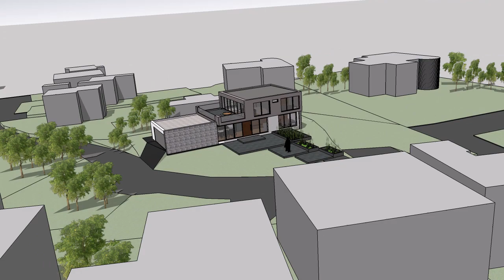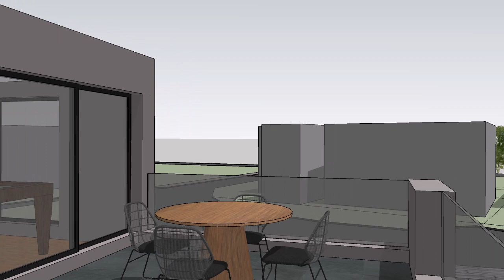Warrens Point, Crosshaven, County Cork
3D model of proposed 4 bed dwelling at Warrens Point, Crosshaven, County Cork.